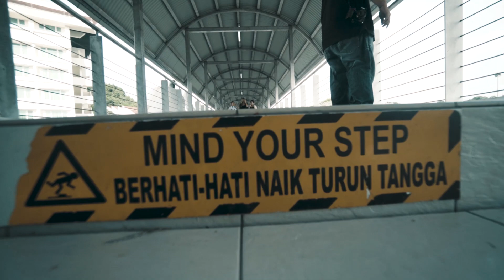invitational photoshot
terima kasih kepada mus aka kelapa laut yang menjemput saya untuk shot hari ini..

dan kepada model sharon,jonis,lee zee yang datang jauh jauh dari miri terima kasih jugak...

kepada amri,shahruz,mahdini yang lama sudah tidak nampak ,,akhir nya dapat jua shoot sekali lagi..

dan jugak abang ree yang sudi datang dan shoot kan video